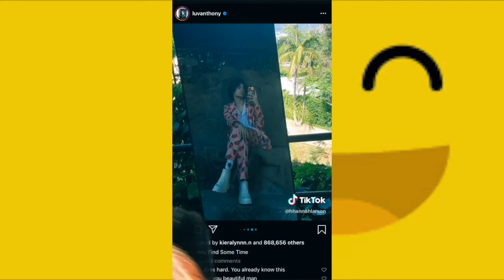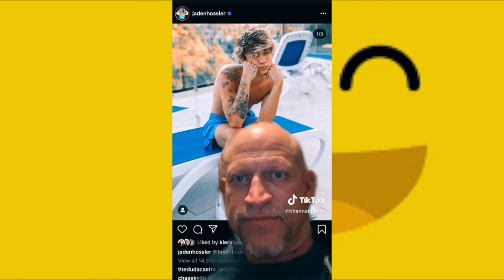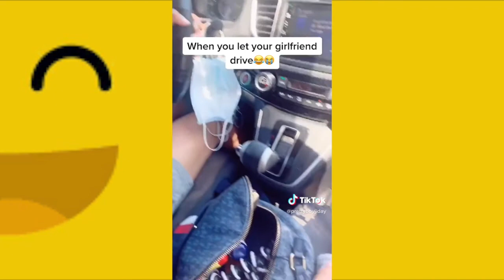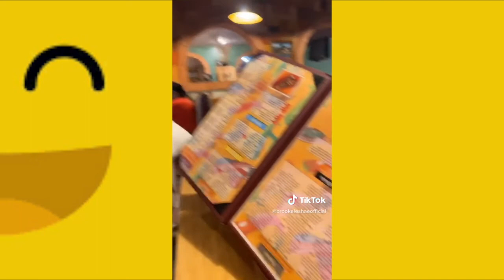Try Not To Laugh 😆 Funny Video 2020 - What A Nice Move 😂